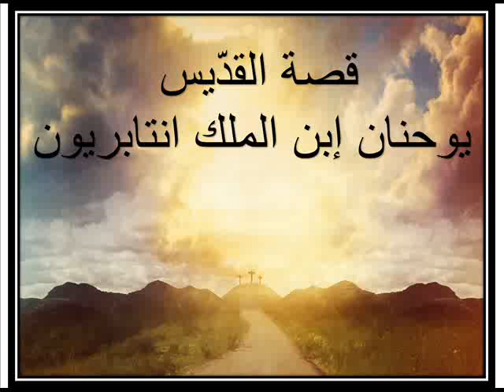قصة القدّيس يوحنان إبن الملك أنتابريون بصوت الشماس عادل هيلانتو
قصة القدّيس يوحنان إبن الملك أنتابريون
بصوت الشماس عادل هيلانتو
اعداد الشماس سالم عتيشا